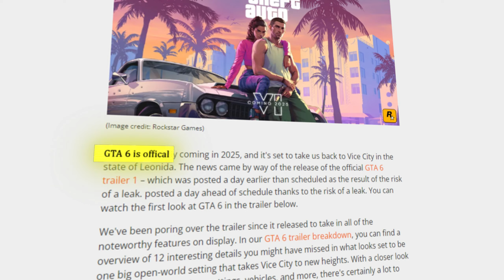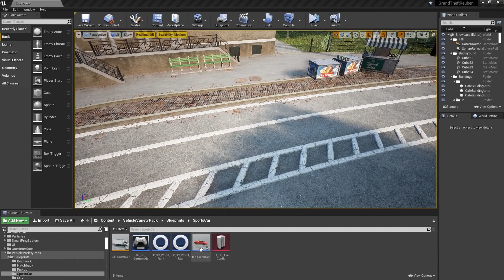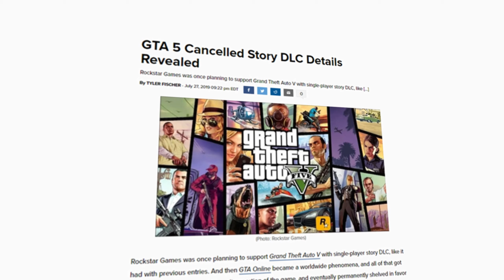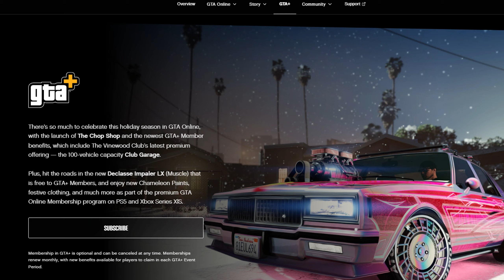10 Things I Want to See in GTA 6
Today we're counting down the Top 10 Things I Want to See in GTA 6.. ENJOY!!

My YouTube videos contain gameplay footage content from the video game franchise known as "GRAND THEFT AUTO". These titles are Grand Theft Auto (GTA) / Grand Theft Auto 2 (GTA 2) / Grand Theft Auto (GTA 3) / Grand Theft Auto Vice City (GTA VC) / Grand Theft Auto San Andreas (GTA SA) / Grand Theft Auto 4 (GTA IV) / Grand Theft Auto 5 (GTA V) / Grand Theft Auto VI (GTA 6).

- Dezoh 💛